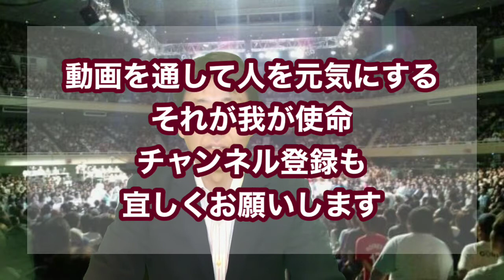西武ライオンズ山川穂高は、世界の王貞治を超えられるか！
西武ライオンズの本塁打王:山川穂高！
どこ迄　その数を伸ばす事が出来るか••歴代の本塁打王との比較！データから検証！